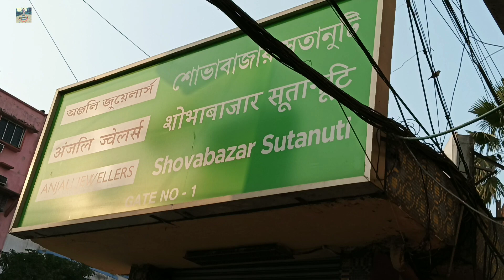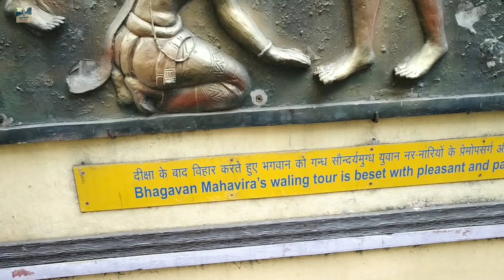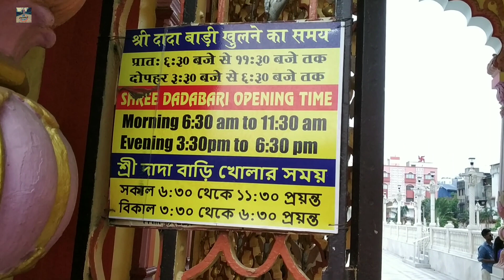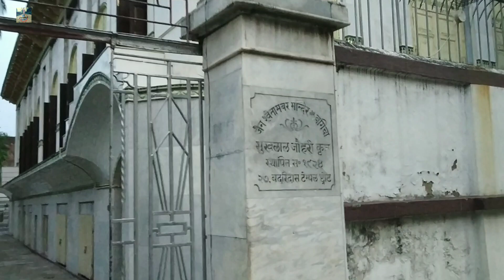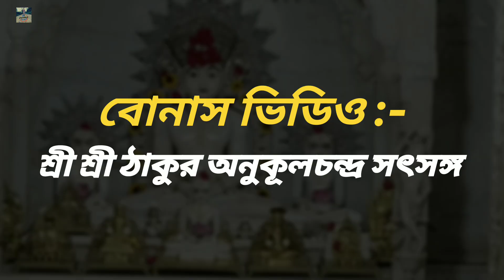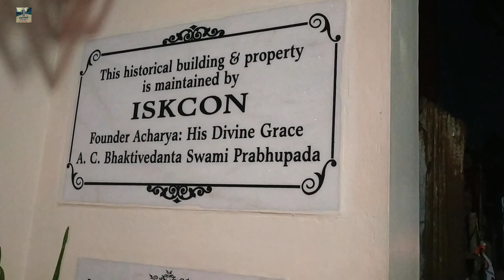Pareshnath Jain Temple Kolkata | পরেশনাথ মন্দির কলকাতা | Temples of Kolkata | The Unknown Directions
🏠 Address of Pareshnath Mandir Kolkata :-

🚇 Nearest Metro Station :- Sovabazar Sutanuti (Gate No.1)
🚉 Nearest Rail Station :- Bidhan Nagar

⏱️ Temples Visiting Time :-

🏛️ Shree Sitalnath Temple :
6.30am to 12pm
3pm to 7pm
(Opens Everyday)

🏛️ Dadawari Temple :
6.30am to 11.30am
3.30pm to 6.30pm
(Opens Everyday)

🏛️ Mahavir Swami Temple :
6am to 12pm
3.30pm to 6.30pm
(Opens Everyday)

🏛️ Chandra Prabhuji Temple :
6am to 12pm
3pm to 7pm
(Opens Everyday)

🏛️ Shree Shree Thakur Anukul Chandra Satsang
5am to 12pm
4pm to 8pm
(Opens Everyday)

Here are some others Videos on Temples that you can also Watch :-

Sourav Roy Mukherjee, from Kolkata, West Bengal, India.

Beautiful jain temple in Kolkata
Pareshnath temple kolkata west bengal
pareshnath temple kolkata
pareshnath temple
top 5 temples in kolkata
parasnath mandir
Pareshnath mandir jharkhand
Pareshnath mandir timing
Pareshnath mandir Opening timing
kolkata jain temple
Pareshnath pahar jharkhand
Jain mandir
Jain mandir in west bengal
Sitalnath mandir
Shree sitalnath mandir live
Sree sitalnath mandir live darshan
Mahaveer swami mandir
Mahaveer swami temple
shri mahaveer ji ka mandir
jain temple ranakpur
পরেশনাথ মন্দির
পরেশনাথ জৈন মন্দির
jain mandir kolkata
paresh nath temple
famous temple of kolkata
পরেশনাথ মন্দির ঝাড়খন্ড
Chandra prabhu ji temple
Dadawadi jain mandir
jain temple
jainism
Anukul thakur gaan
শ্রী শ্রী ঠাকুর অনুকূলচন্দ্র সৎসঙ্গ
শ্রী শ্রী ঠাকুর অনুকূলচন্দ্র
Iskcon mandir kolkata
ইসকন মন্দির কলকাতা
কলকাতার ইসকন মন্দির
Pareshnath mandir kolkata openning time